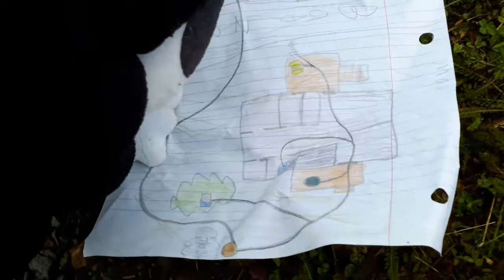Infinity Pelo (Plushie Adventures Episode 20)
Snippity Snap.

This could be the final episode of Plushie Adventures. I'm losing interest in making plush videos and I'd like to try some different kinds of videos.

So yeah. I'll probably post an official update video later.

Voices:
Thestuffystuffystuff: Luigi, Toad, Pokeball, and Pelo
Wisdom Productions: Guy and Enderman
TheEpicFox: Mario, Rubix Cube, Dicey, and Jeff The Robot